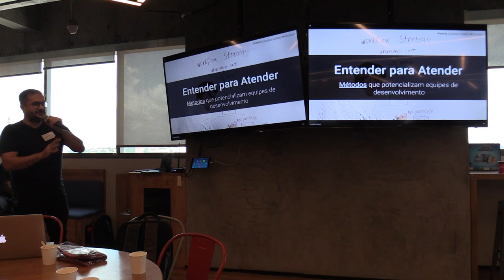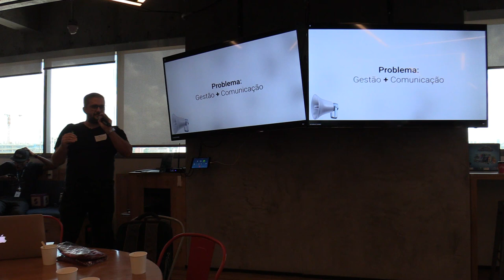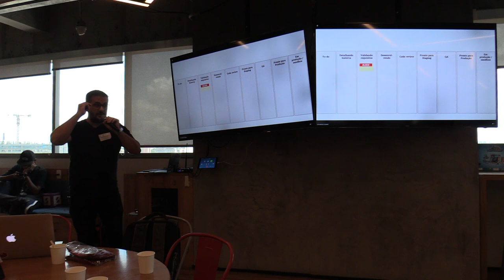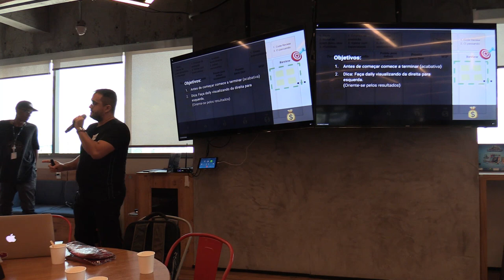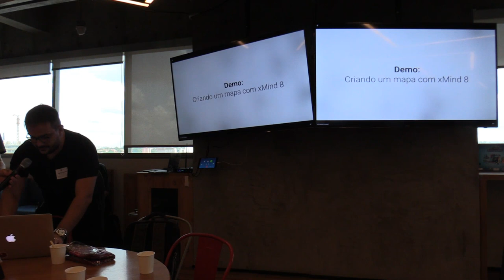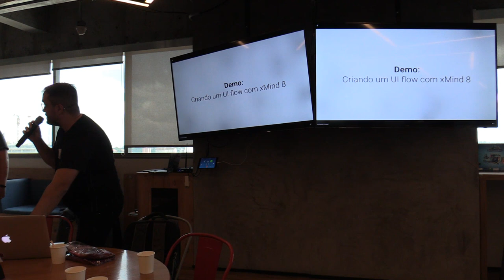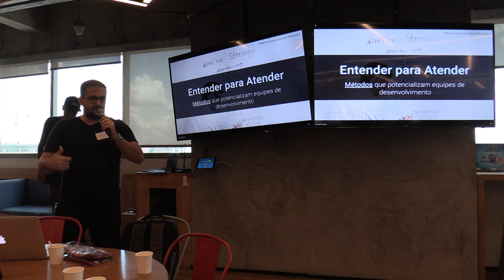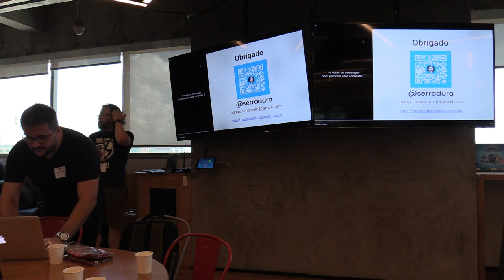Métodos que potencializam equipes de desenvolvimento de software - Rodrigo Serradura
Apresentadao no 58º encontro do Guru-SP na SumUp